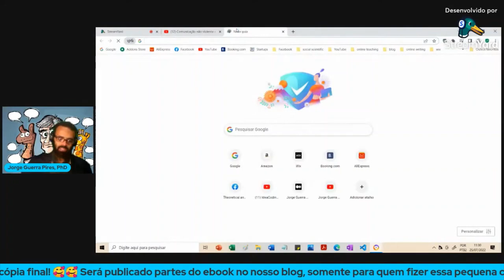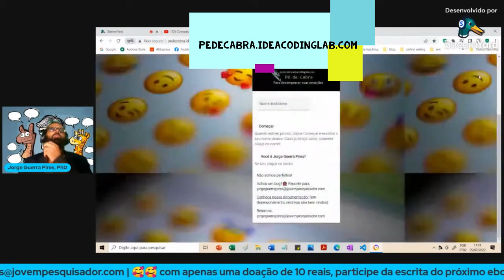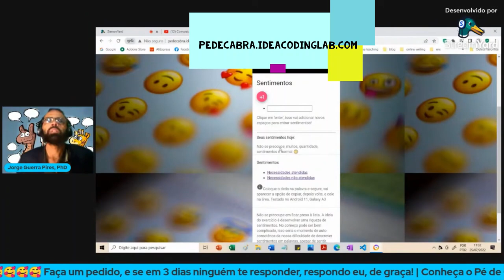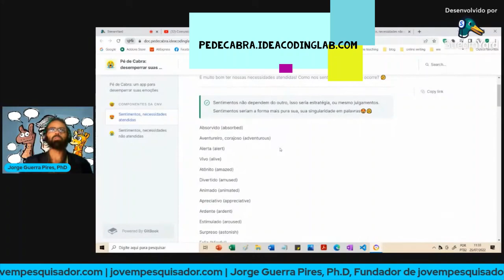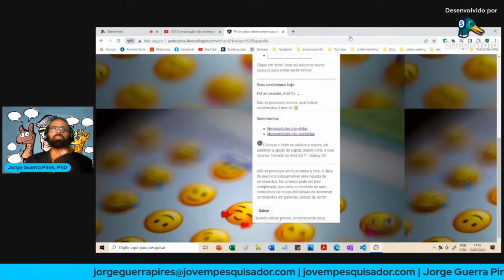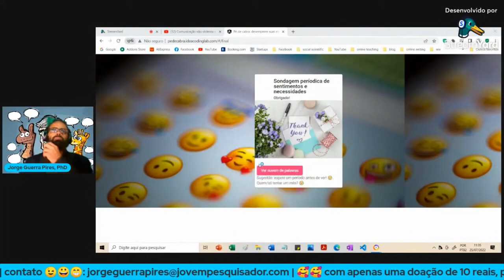Pé de Cabra: um app responsivo!